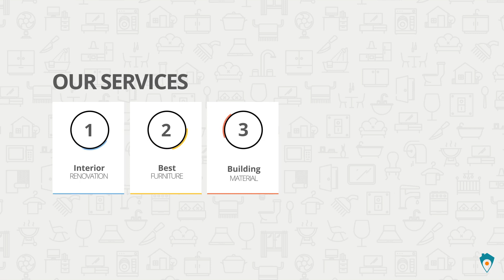Home Destino. Complete Interior Solution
We at Homedestino, and so offer you complete interior solution in India. Our experts redesign your place at a budget-friendly cost.It's your right to know if we're good for you. We'd be more than happy and waiting to offer our services for you. Its a spark that ignites bonfire. Go on and ignite the conversation 🙂.